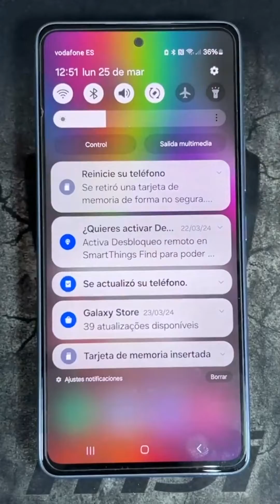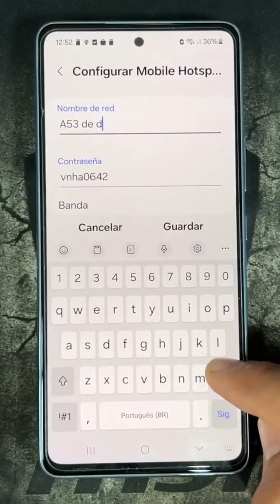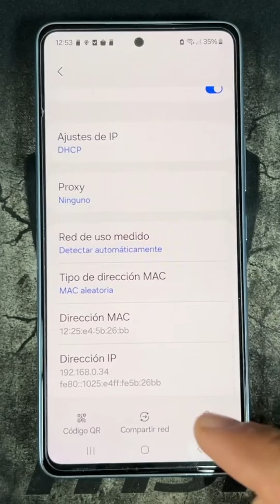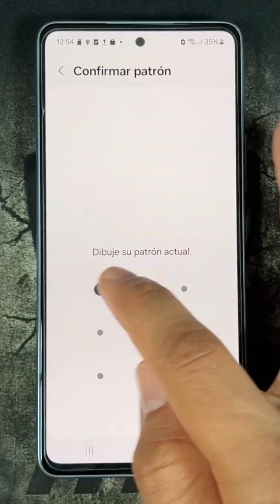Como Compartir Internet en Samsung Galaxy A55